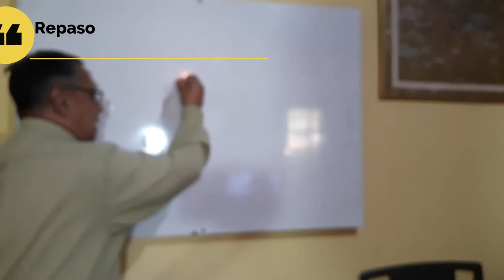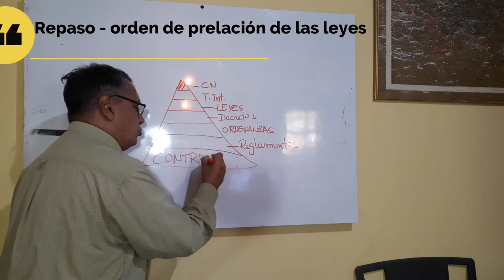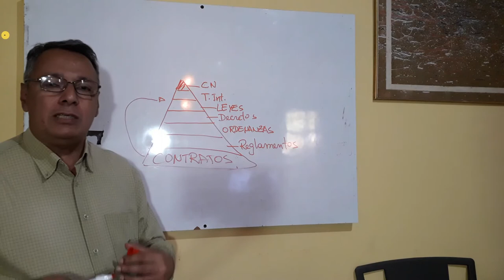CONTRATOS I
Material de apoyo a material informativo